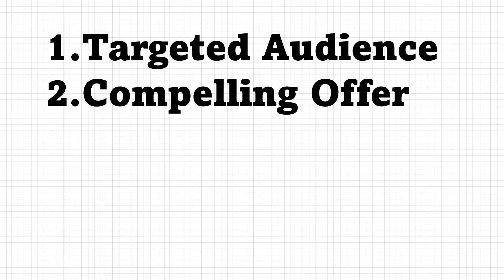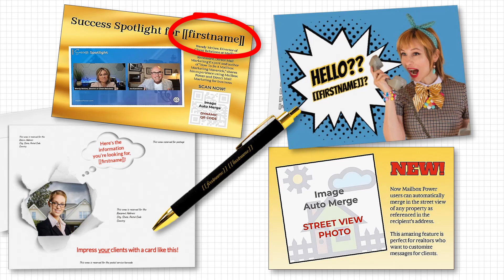Top 5 Marketing Strategies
The Top 5 Marketing Strategies are easily fulfilled by using Mailbox Power.